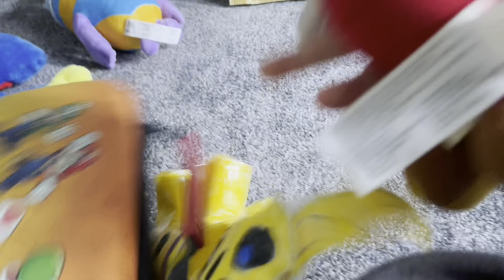Fnaf plush into the pit